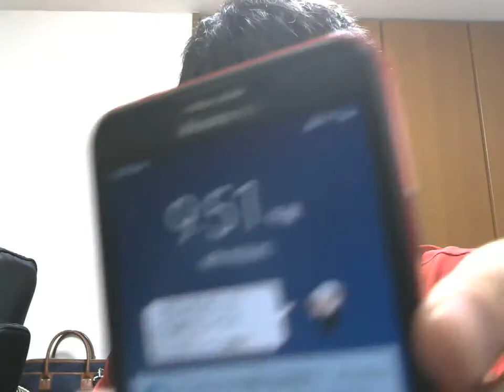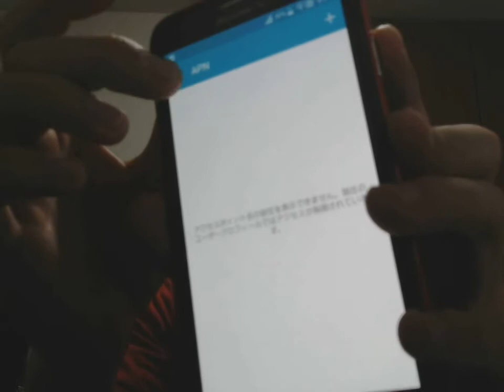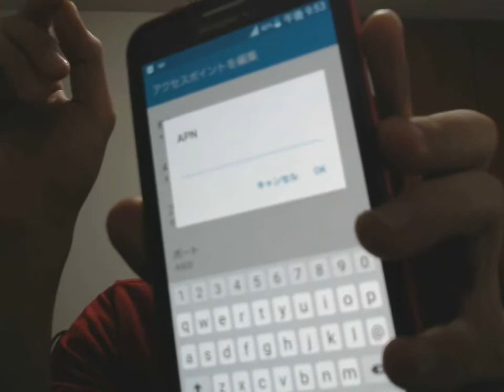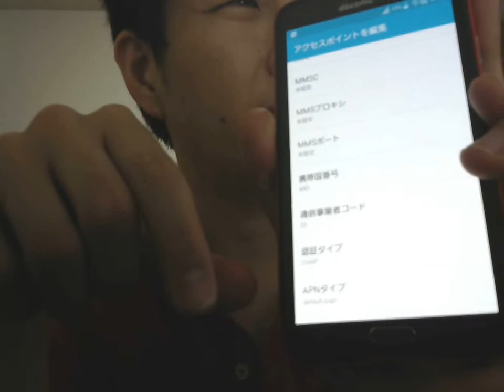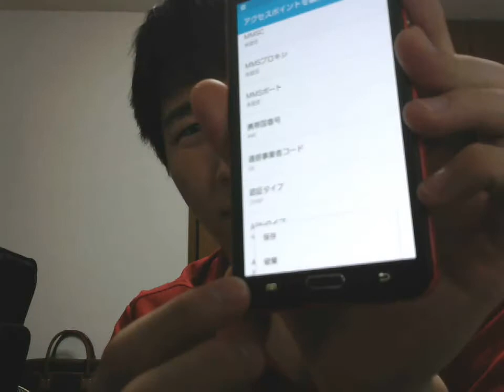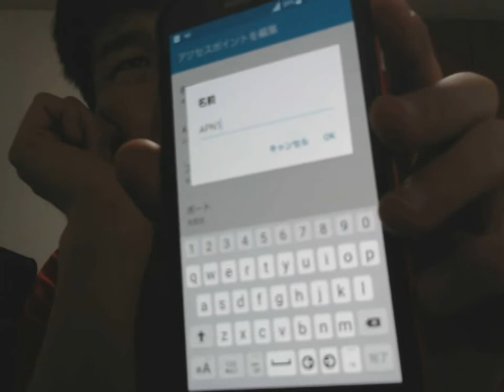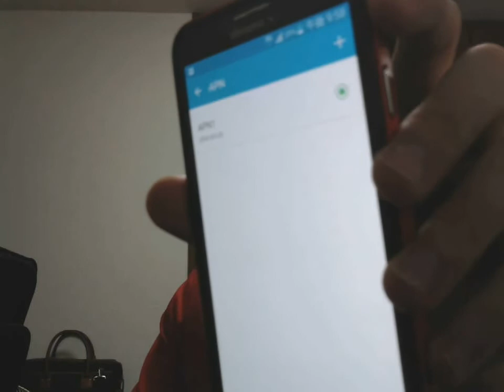修理に出していたgalaxy note3が帰ってきた。ymobileのAPNの設定方法。how to set APN on ymobile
ymobileのAPN設定方法。